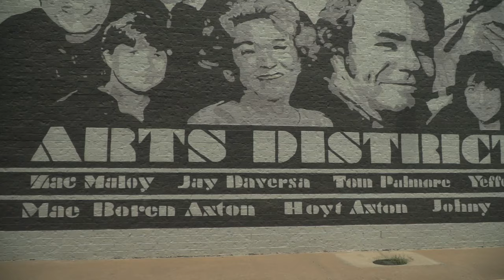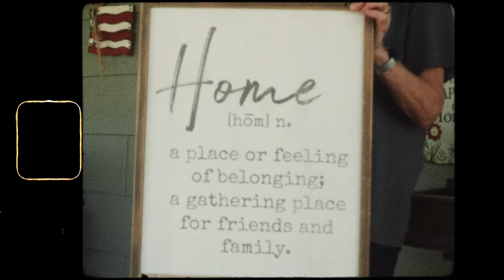Back Home by Jared Thomas Euper (Official Video)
Video by @JeffAwesome
Beat by Jared Thomas Euper
Lyrics by Jared Thomas Euper